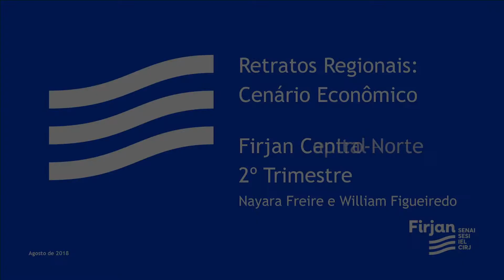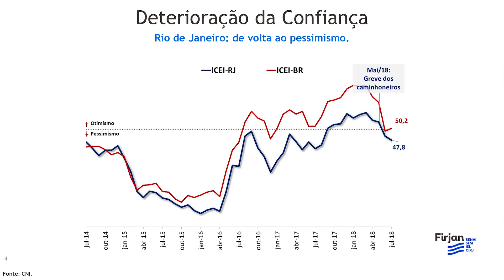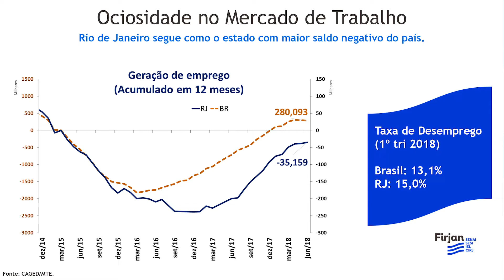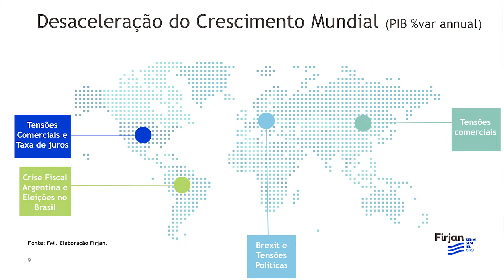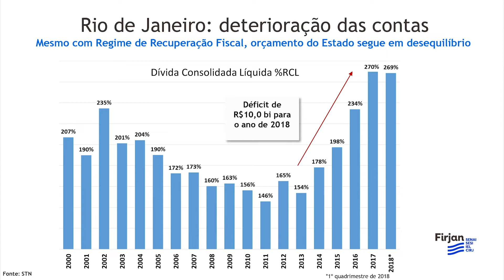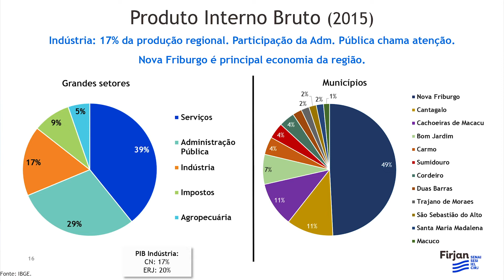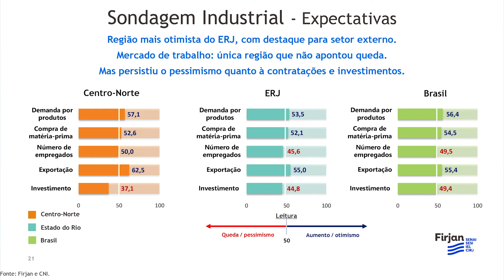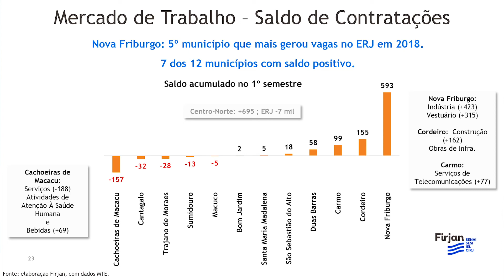Cenário Econômico: Firjan Centro Norte Fluminense - 3ª edição